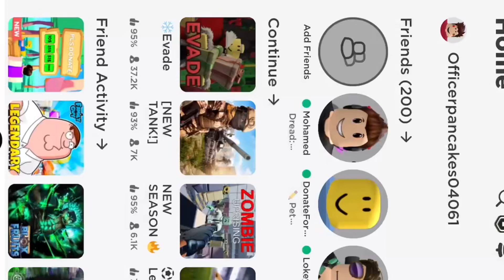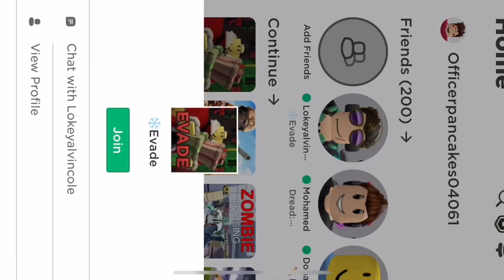Evade part 2 with Stanley.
Sorry I haven’t posted in a while I am very lazy.